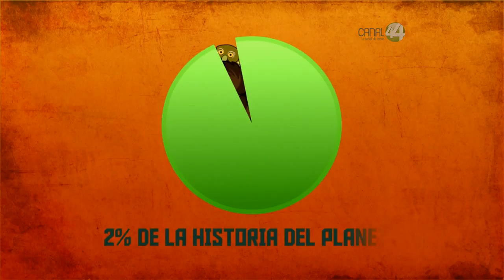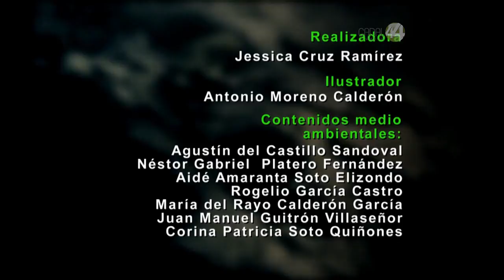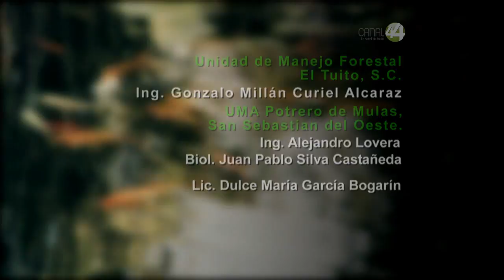Código Verde: Extinción animal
Uno de los procesos más drásticos desatados por la enorme huella humana sobre el planeta es la extinción de plantas y animales; expertos señalan que los humanos hemos abierto una caja de pandora: la sexta extinción masiva, lo que generará un mundo distinto y consecuencias que podrían ser  terribles para las comunidades: al alterarse las cadenas alimenticias, se pueden perder bosques y sus servicios, se pueden borrar fuentes de agua dulce, se pueden generar plagas y sobre todo, una valiosa y delicada diversidad genética que es la fuente de muchas oportunidades para el ser humano. ¿Todavía lo podremos evitar?